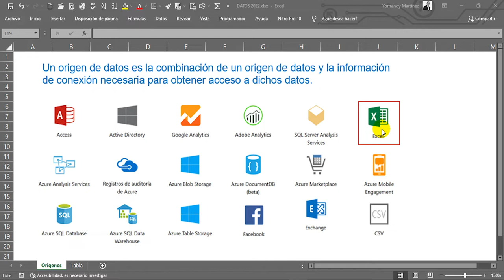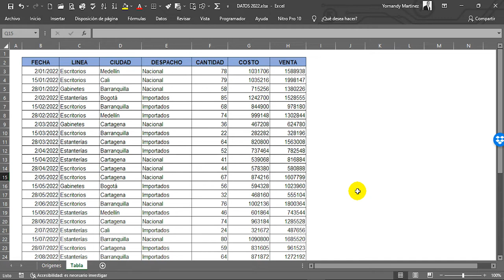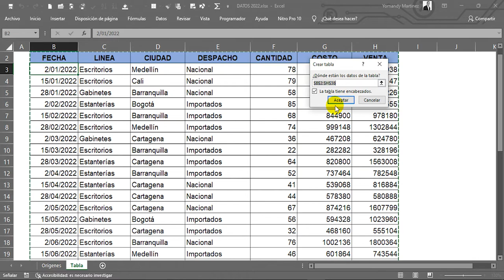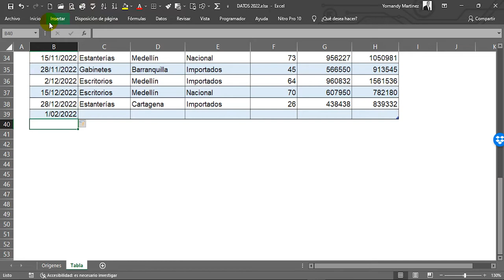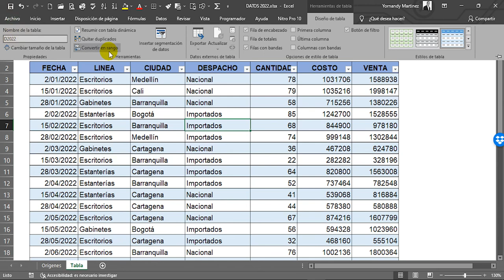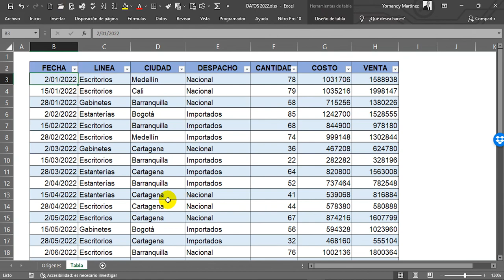Video Tutorial - Orígenes de datos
La analítica de datos depende directamente de los datos que se tengan para realizar el procesamiento de estos, la generación de información y su posterior análisis.  Los orígenes de datos pueden ser diversos; dentro de los más comúnmente utilizados se tiene como primera instancia las tablas de Microsoft Excel, motores de bases de datos como SQL Server, Oracle, etc.  Otros orígenes de datos están asociados al tráfico en los sitios web, contenedores de datos entre otros.

En síntesis, los orígenes de datos terminan siendo la materia prima digital que se utiliza en la generación de información; es de suma importancia tener en cuenta que la información que se genere depende directamente de la calidad de los datos, la integridad de estos y lo organizado que estos se encuentren.

En el siguiente video, reconozca las principales fuentes de los orígenes de datos y cómo hacer modificaciones y analítica en una tablas de datos. Recuerde poner en práctica lo aprendido en su libro de excel.